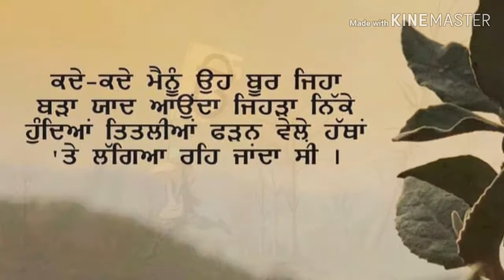ਗੱਲ ਹੂਰ ਪਰੀ ਪੰਜਾਬਣ ਦੀ ..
ਕਵਿਤਾ - ਹਰਮਨਜੀਤ(ਆਵਾਜ਼ - ਪਰਮਿੰਦਰ ਸਿੰਘ ਪਾਪਾਟੋਏਟੋਏ)